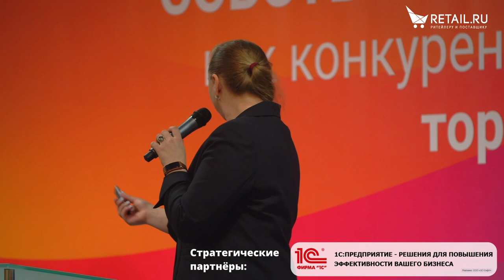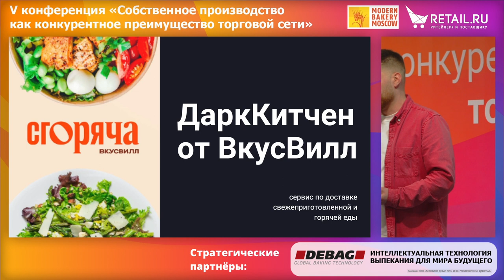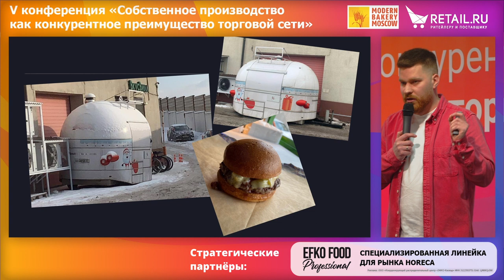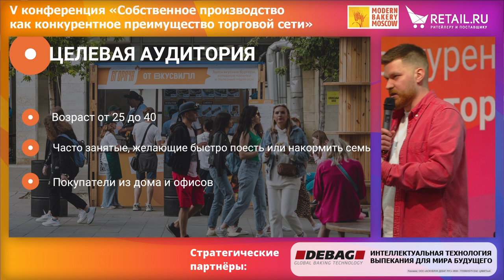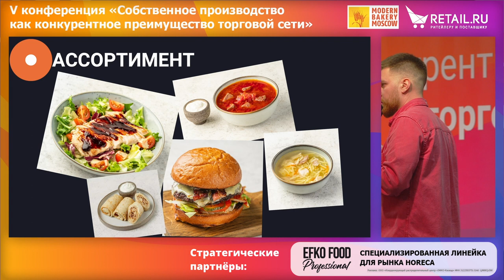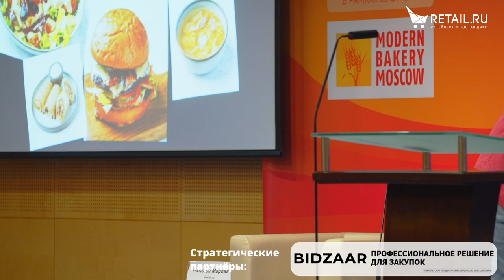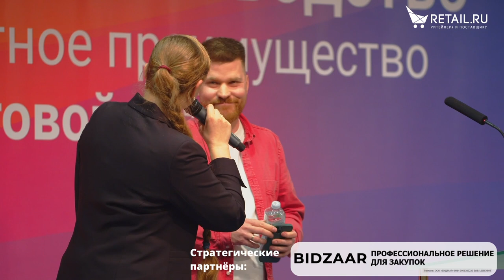Тёмные кухни ВкусВилл: как работает сервис "Сгоряча"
Спикер –  Сергей Павлов, руководитель проекта «Сгоряча», торговая сеть «ВкусВилл»